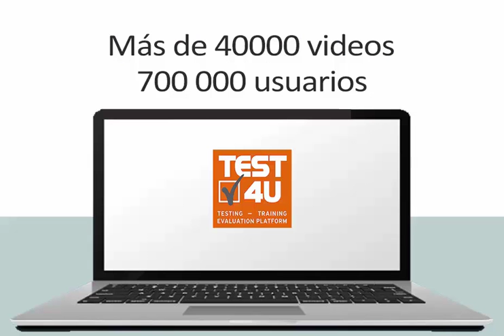Aplique cualquier color de fuente al símbolo .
Productos relacionados TEST4U:

77-725 Microsoft Office Specialist Word Core 2016 - Ισπανική έκδοση